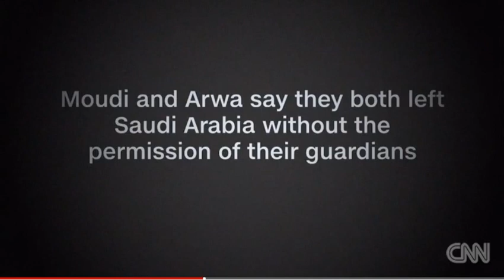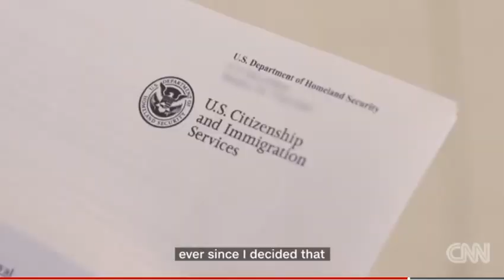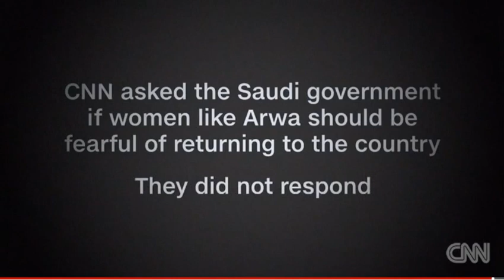The Saudi Women Afraid To Go "Home"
The Saudi women afraid to go home (CNN, Jan 17, 2017)